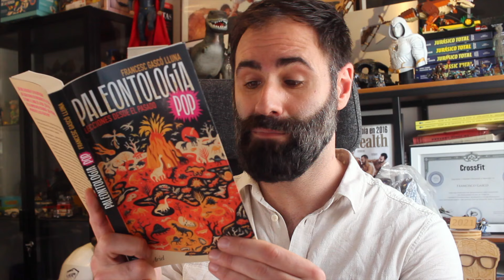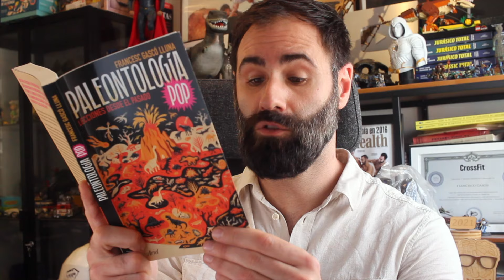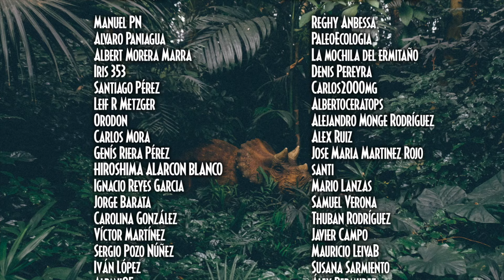Paleontología y filosofía: lecciones desde el pasado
¿Podemos aprender nuestro lugar en el mundo a través del registro fósil?

"He encontrado un hueso de dinosaurio en mi jardín" en Amazon

¡Sígueme!